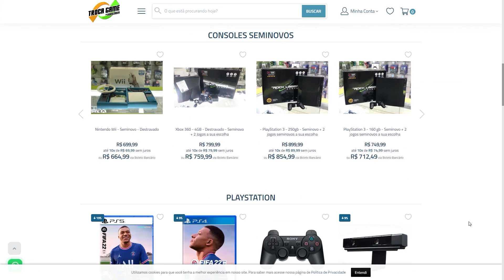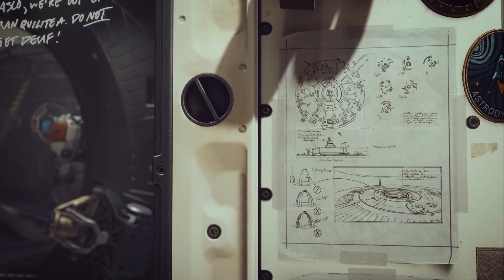7 GAMES MUNDO ABERTO INCRÍVEIS DA NOVA GERAÇÃO!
➤ Jogos e Consoles é na TROCA GAME!

➤ Instagram » @sidaodogame
➤ Facebook » @sidaodogame

jogos mundo aberto next-gen
ps5